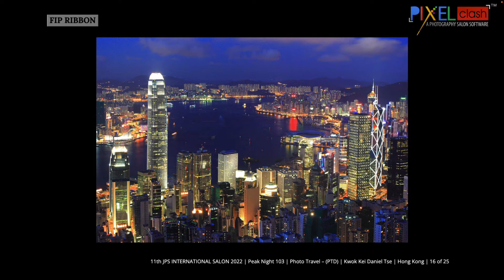Photo Travel Photography Awarded Images Gallery 11th JPS International Salon 2022